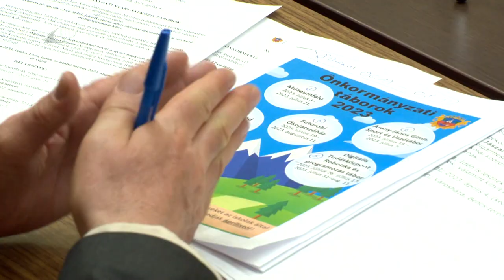A szünidőre készülnek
Csaknem 90 millió forinttal támogatja a nyári táborozókat Nyíregyháza önkormányzata. Háromezer diák töltheti szünidejét idén ilyen programokon – jelentette be Jászai Menyhért alpolgármester. Csak az étkezésért kell a szülőknek fizetni, táboronként 10 ezer forintot.